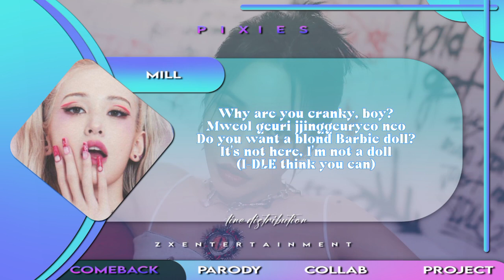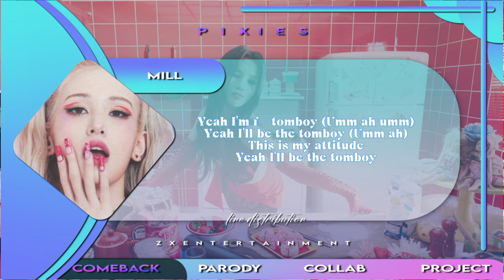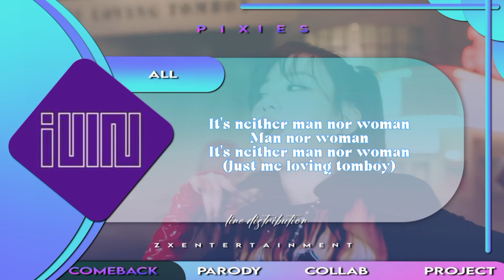G-idle - Tomboy covered by Pixies [Comeback]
Hi guys! Welcome to ZX Entertaiment✨
Please enjoy our new cover, G- idle - Tomboy
   Covered by ZX ENTERTAINMENT

Mixed Audio : Livy
Editing Ccl  Video : Livy
Template : Axelle

HAPPY WATCHING & ENJOY THIS VIDEO 🦋